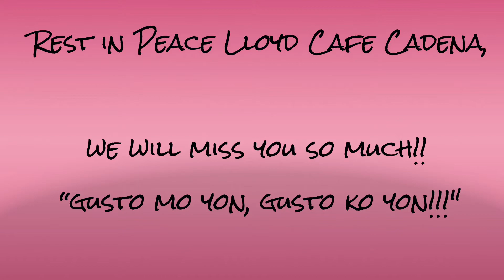BEAUTIFUL LIFE OF KWEEN LC | TRIBUTE | LLOYD CAFE CADENA | REST IN PARADISE KWEEN | forever a fan